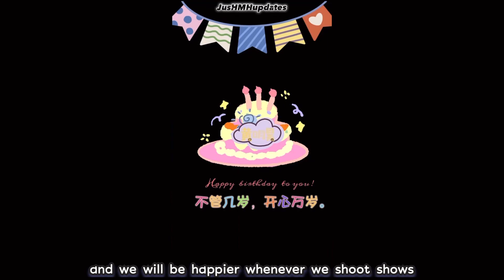[ENG] Justin Huang 黄明昊 21 Years Old Bday Wishes From Celebrity Friends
Yang Mi , Esther Yu, Wang Hedi , XuKai, Linyi , Bailu etc